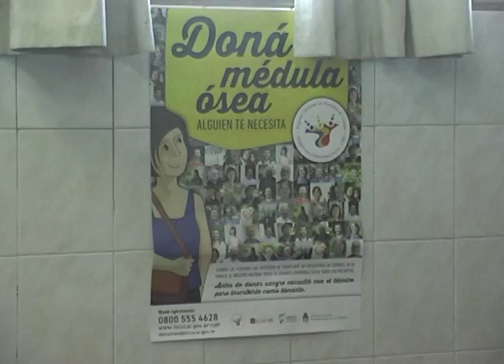CONVERTITE EN HÉROE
Se esta llevando adelante en estos días una campaña de promoción para la donación de médula ósea, impulsada por alumnos de la escuela Ejército de los Andes y acompañados por la Cjal Natalia Galamba y la Dirección Municipal de Salud